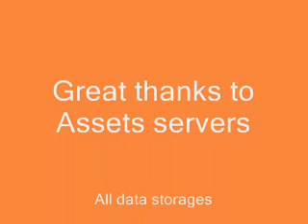BASE Jump in Davos - Second Life -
A new vid of an old good spot.

Good Splats to Terra 3 boys, this is a tricky jump !!